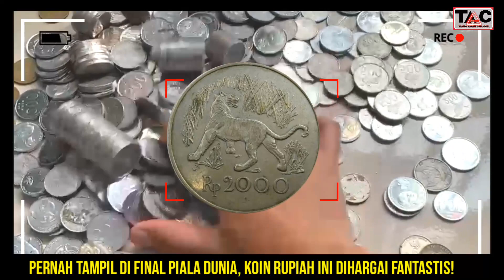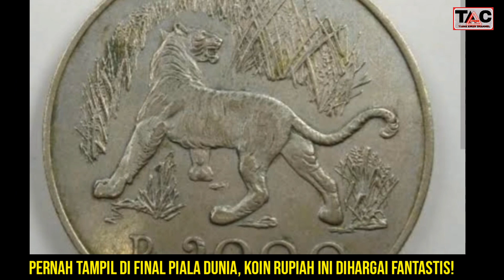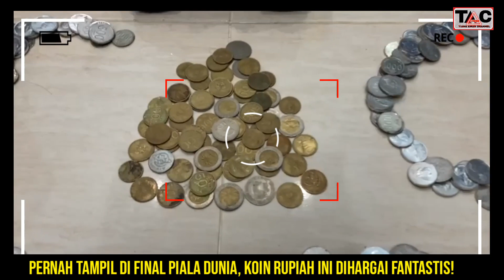TAMPIL DI FINAL PIALA DUNIA, KOIN RUPIAH INI DIHARGAI FANTASTIS!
HAI HAI SOBAT KOIN KUNO.

PERNAH TAMPIL DI FINAL PIALA DUNIA, KOIN RUPIAH INI DIHARGAI FANTASTIS!

kita bangga,
Pernah Mejeng di Final Piala Dunia, Harga Jual Uang Koin Rupiah Ini Fantastis, cek koleksimu.

 Indonesia boleh sedikit bangga, karena salah satu uang koin rupiah pernah mejeng di final Piala Dunia 1974 yang mempertemukan tuan rumah Jerman Barat dan Belanda. Meski uang koin itu sudah terbilang uang kuno, tapi masih diperjualbelikan untuk kepentingan koleksi.
Uang koin itu adalah uang logam perak pecahan Rp2.000 bergambar macan jawa tahun emisi 1974. Uang ini dipilih oleh Jack Taylor, wasit yang memimpin pertandingan final saat itu untuk mengundi tim yang memperoleh bola pertama kali.

Diketahui bahwa koin pecahan Rp2.000 yang dikeluarkan pada 1974 itu memiliki gambar yang menarik di kedua sisinya, yaitu gambar Macan Jawa di bagian depan dan gambar Garuda dengan teks Bank Indonesia di bagian belakang.

Berdasarkan pengamatan detikcom dari salah satu toko online Tokopedia, diketahui bahwa uang koin kuno bergambar macan jawa ini dijual dengan harga Rp787.000 per koin.

"pada tahun 1974, B I mengeluarkan koin perak seri WWF, salah satunya seri macan nominal 2000 rp ini, dan termasuk koin langka. Komposisi perak 500/1000 non proof. Harap memperhatikan foto, karena yang dijual adalah koin di dalam foto," tulis salah satu toko di Tokopedia, dikutip Minggu (18/12/2022).

Dilihat di toko online Tokopedia yang lain, uang logam Rp2.000 bergambar macan jawa ini tengah dijual dengan kondisi masih baru. Toko yang berlokasi di Kota Depok ini menjual uang koin kuno tersebut dengan harga Rp550.000 per koin.

Sementara itu, selain di Tokopedia seperti Shopee dan Bukalapak, juga banyak ditemukan uang koin kuno Rp2.000 bergambar macan jawa tersebut dijual dengan harga beragam mulai dari Rp585.000 hingga Rp785.000 per keping koinnya.

Bank Indonesia (B I) mengatakan uang kuno, jenis koin misalnya, beberapa bahkan sudah tak bisa ditukarkan lagi.

"Setiap mencabut uang beredar sebagai alat transaksi diberikan waktu yang cukup panjang bagi masyarakat untuk menukarkan, sehingga memberi kesempatan bagi masyarakat untuk menukarkan," ungkap Junanto Herdiawan, Direktur Departemen Komunikasi B I kepada CNBC Indonesia.

"Uang yang bisa ditukarkan tentu adalah uang yang masih beredar ataupun uang yang sudah dicabut dan masih berada dalam rentang waktu penukaran," tambahnya.

Koin mahal, koin langka, koin kelapa sawit, hubungi no hp nya, kolektor buru uang langka, koin tukar motor

 mengenai masa berlaku uang dan waktu penukaran dapat dilihat di situs resmi Bank Indonesia